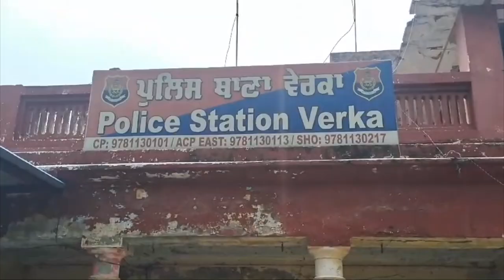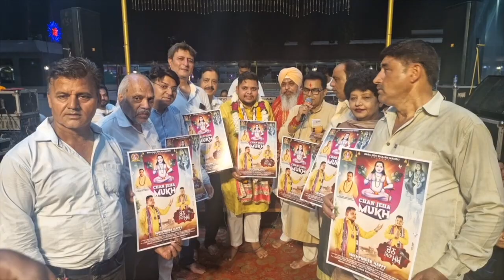Hulchul Prime Bulletin | 20 July 2024 | Hulchul tv